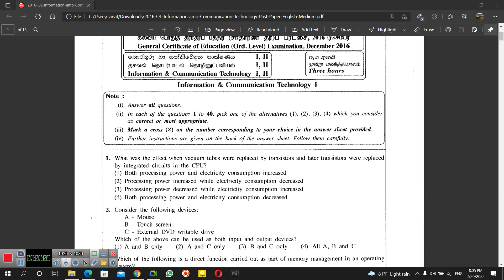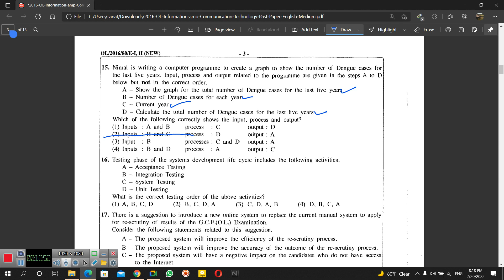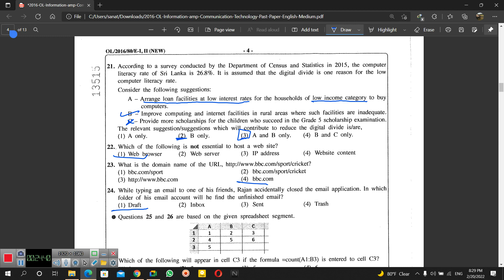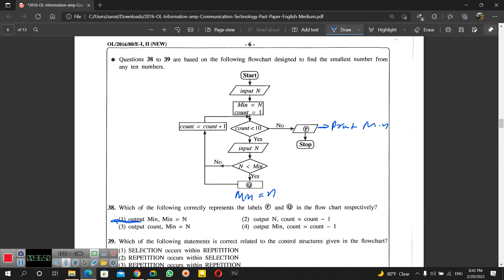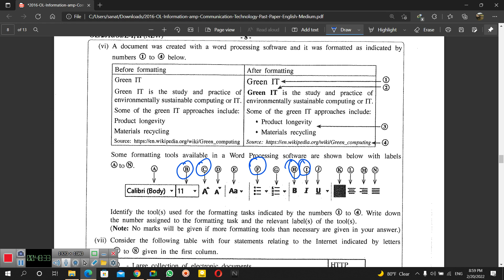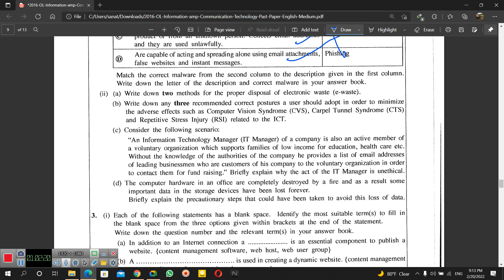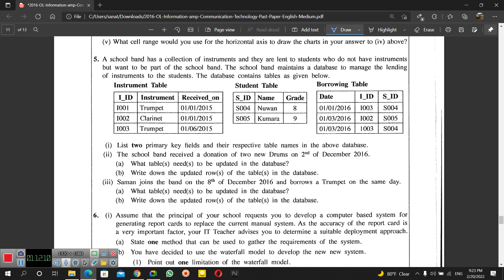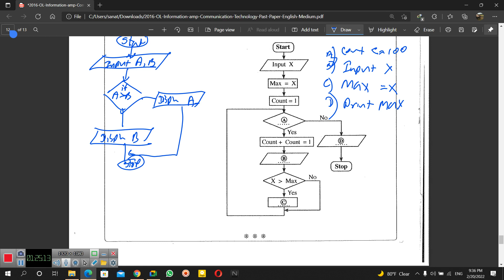2016 OL EM